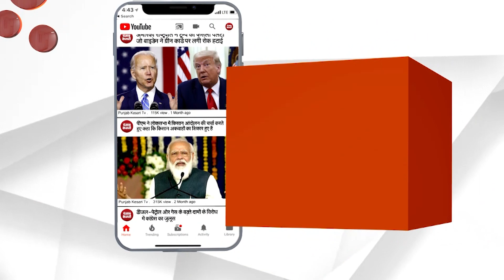कोरोना को लेकर स्पीकर ज्ञानचंद गुप्ता ने ली अधिकारियों की मीटिंग, सख्ती बरतने के दिए निर्देश